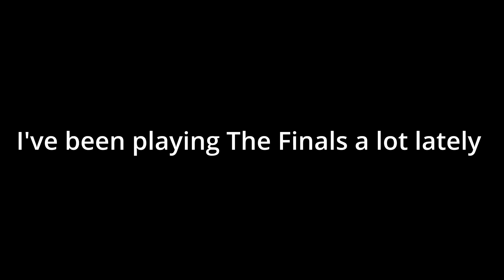The finals bow clips